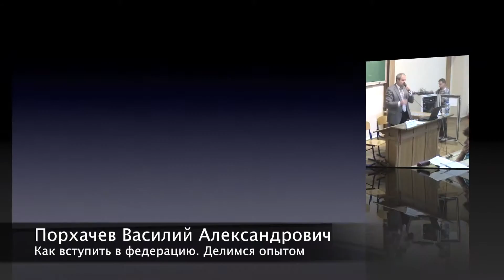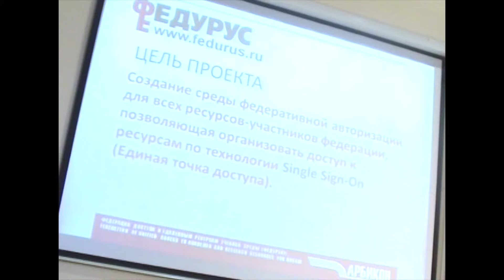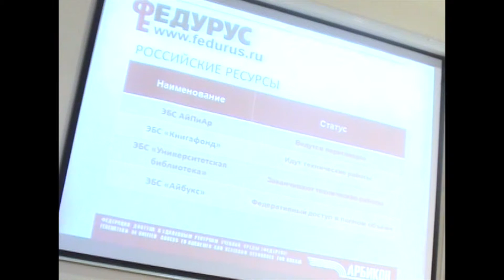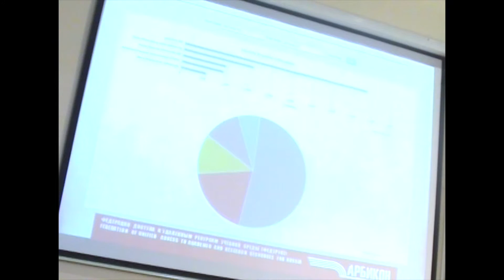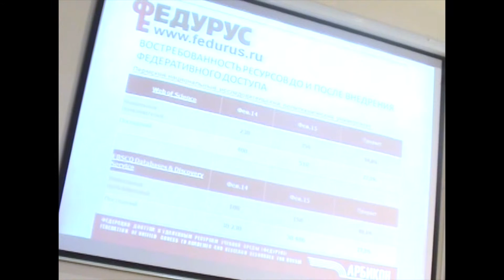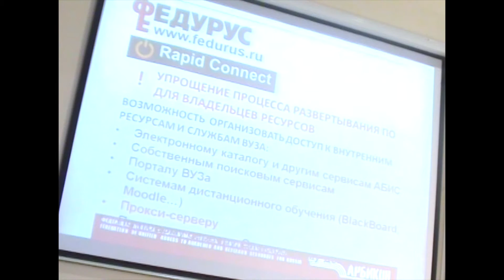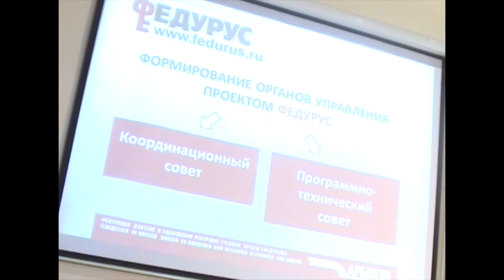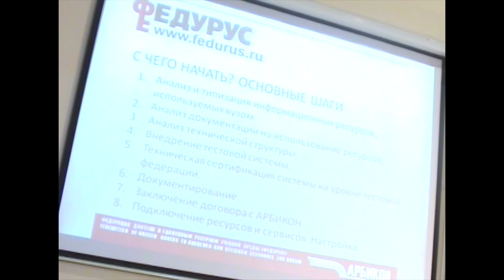СЕМИНАР «ПРОЕКТ ФЕДУРУС: ПОДВОДИМ ПЕРВЫЕ ИТОГИ». Порхачев В.А.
СЕМИНАР «ПРОЕКТ ФЕДУРУС: ПОДВОДИМ ПЕРВЫЕ ИТОГИ»
Как вступить в федерацию. Делимся опытом.
Порхачёв Василий Александрович, исполнительный директор, ЗАО «Айбукс», руководитель проекта ФЕДУРУС, г. Санкт-Петербург.